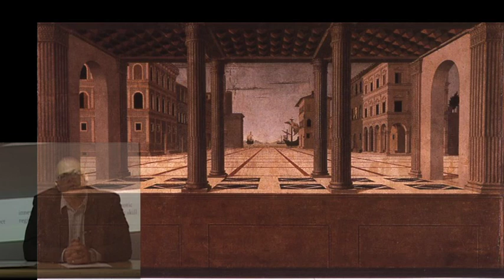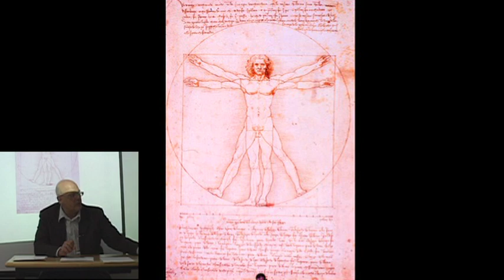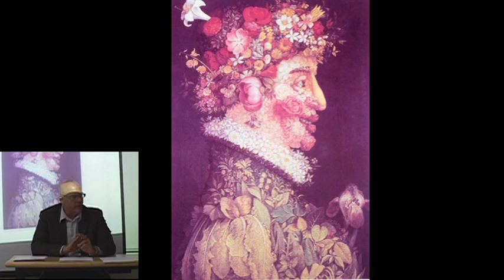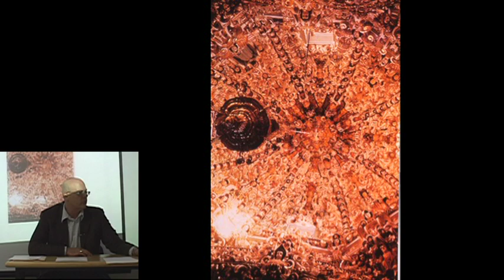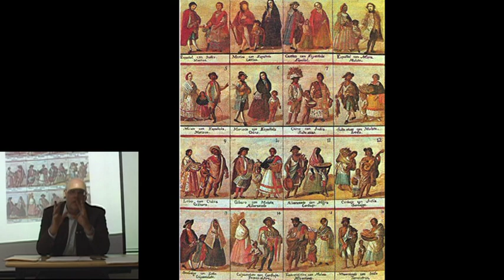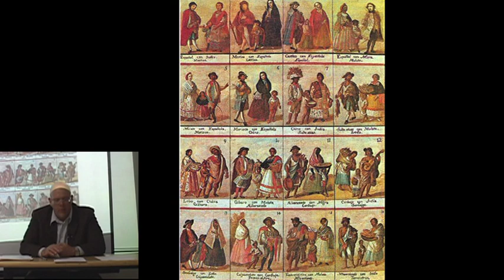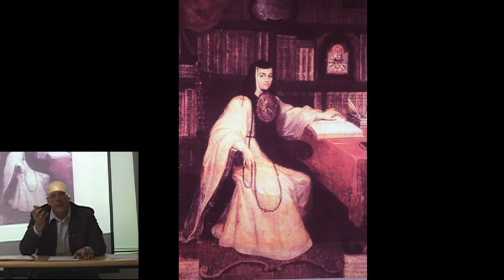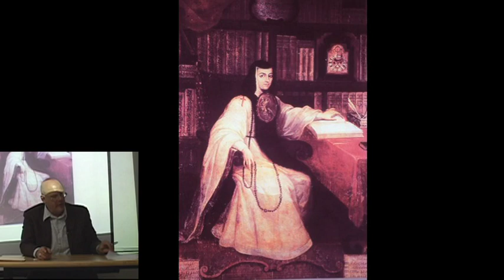LAST 3300: Schesler